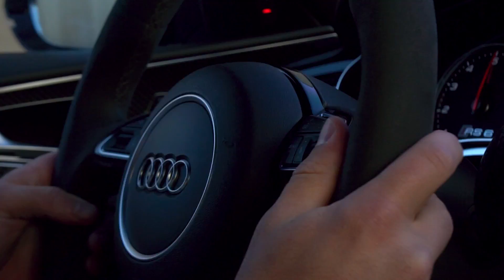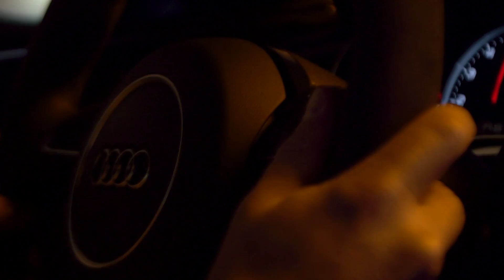LUIDSTE AUDI RS6 OOIT? STRAIGHT PIPE!!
Jawel, een STRAIGHT PIPE Audi RS6, maar dan nog net wat extremer.. Dik 1000nm aan koppel, het uitlaatsysteem zo geprogrammeerd dat het nog net wat meer herrie maakt & dan nog een onwijs dikke Maserati Levante met de nieuwe Ferrari V8! We nemen deze twee monsters mee op een eindeloos gave weg, testen ze op hun rijeigenschappen, maar ook vooral op het lawaai. Welke zou jij kiezen van deze twee? En denken jullie trouwens dat dit de LUIDSTE Audi RS6 ooit is?